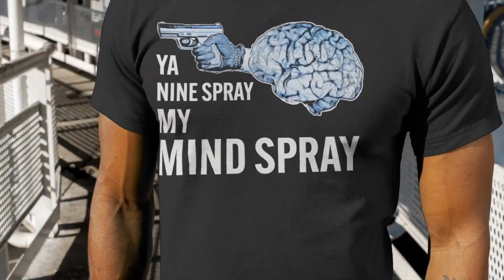Jeru The Damaja Performs In Helsinki, Finland June 2022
Feel free to check out all things Jeru The Damaja like music, merch, concerts, and more.

Jeru The Damaja Performs at on  the Rocks in Helsinki, Finland June 17th, 2022

Live Performance by Jeru The Damaja at On The Rocks Nightclub in Helsinki, Finland 2022.